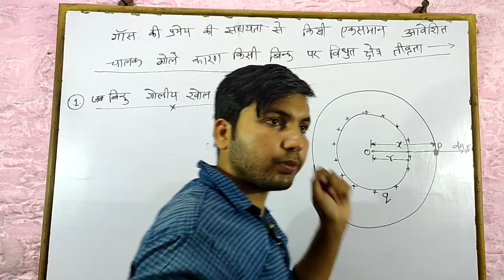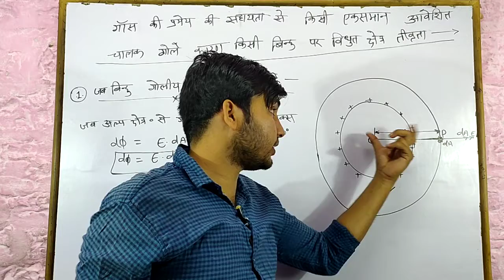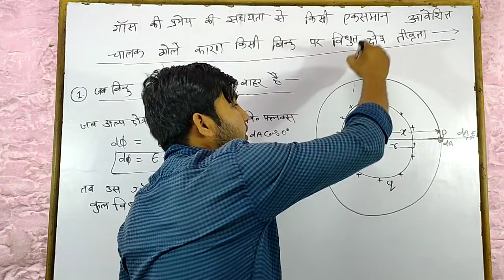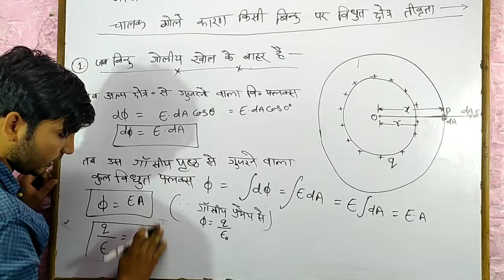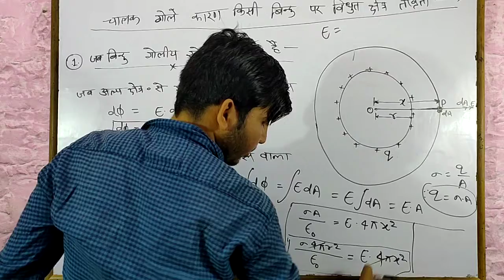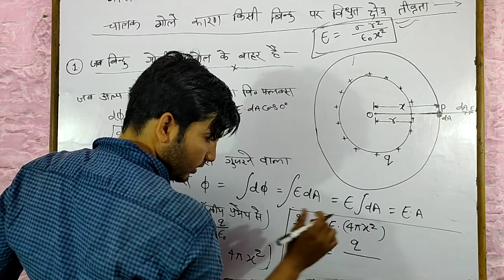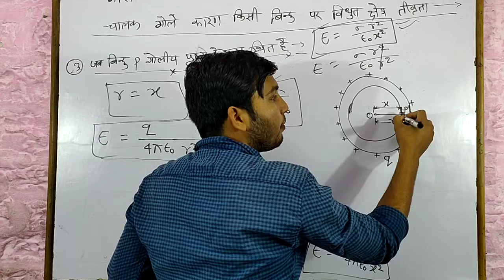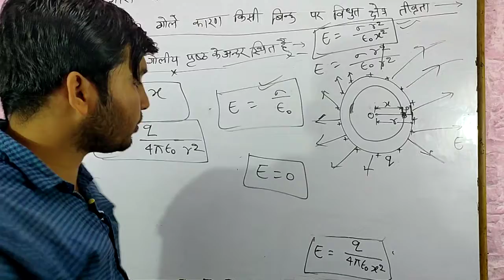12th physics chapter-1